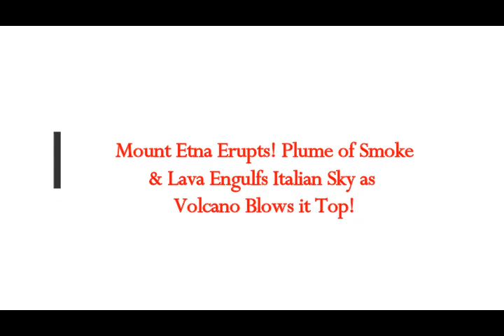Mount Etna Erupts! Plume of Smoke & Lava Engulf Italian Sky! Voclano Blows Top in Sicily!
Please Support:
THumbnail image - Volcano mt etna shutterstock_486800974.jpg